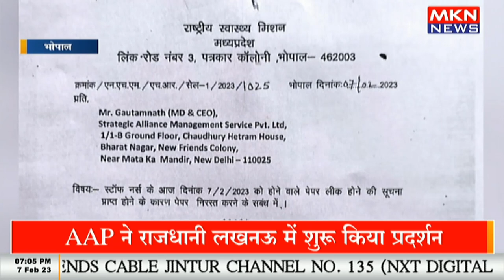NHM की संविदा स्टाफ नर्स परीक्षा का पेपर लीक